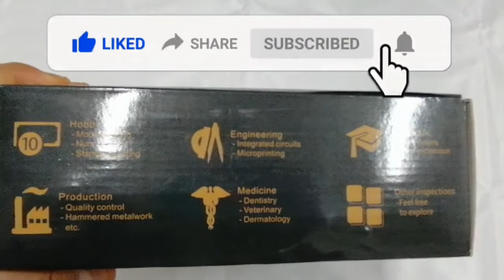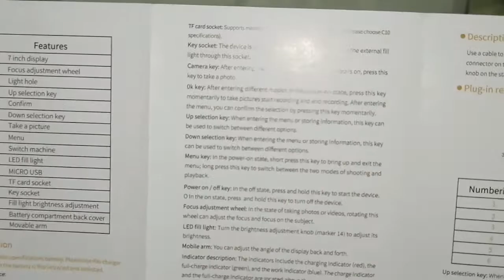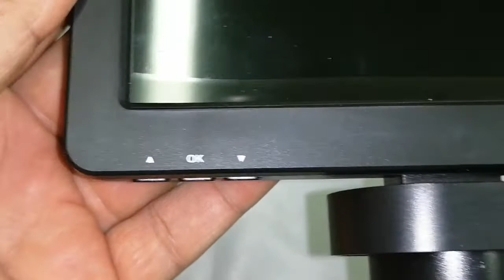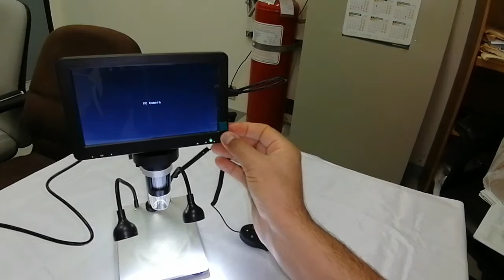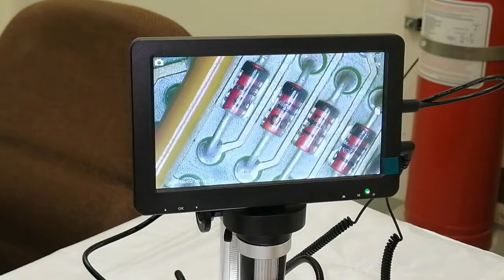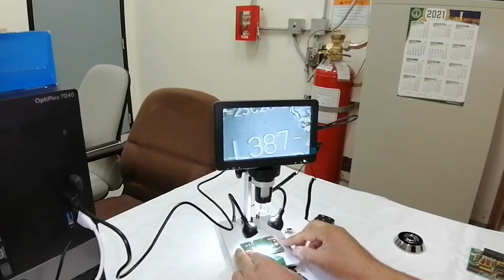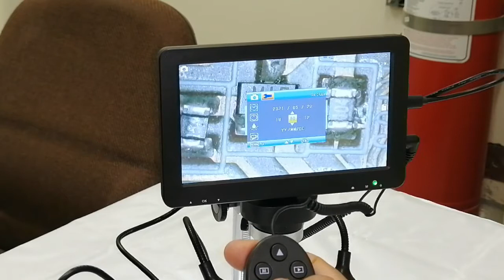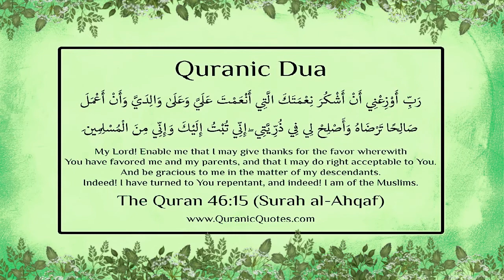Reviewing of High definition DM9 1200X USB Digital Microscope with 7 Inch Screen_UPDATED 2021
Reviewing of High-definition DM9 1200X USB Digital Microscope with 7 Inch Screen and Bracket LED Light for Phone Repair PCB Soldering Tool_UPDATED 2021

Professional USB Digital Microscope 1200X LED 12MP Electronic Microscope Endoscope Zoom Camera Magnifier

DM9 High definition 1200X USB Digital Microscope, 1200x industrial magnifier Camera with wire control, suitable for PCB Soldering Inspection and Repair Identification.

High-definition 1200X USB Digital Microscope with 7 inch screen and Bracket LED light.
Note:This product Without any battery

Feature:

Complete functions, clear imaging, exquisite workmanship, large screen display, external remote control, easy operation, external LED fill light, self-replaceable battery, can be connected to a computer, support up to 12 languages, etc.

Note :use 18650 rechargeable specifications battery,please use charger to activate the device when the battery is first installed and replaced

Specification:

Product model: DM9
Maximum video pixel: 1080FHD
Lens optical size: 1/4"
Camera resolution: 12M, 10M, 8M, 5M, 3M
Video resolution: 1080FHD, 1080P, 720P
Video format: AVI
Focus mode: manual
Picture format: JPG
Magnification: 1200X
Digital zoom:not support
Light source: 8 LED lights (adjustable brightness)
Focusing range: 10~40mm (you can watch the distant view)
PC resolution and image transfer rate: 1280*720/30fps
White balance: automatic
Exposure: automatic
PC operating system: windows xp,win7,win8.1,win 10,mac os x 10.5 or higher
Support languages: 12 languages
Lens structure: 2G+IR
Aperture: F4.5
Lens angle of view: 16°
Interface and signal transmission method: Micro/usb2.0
Working humidity: 30%~85%Rh
Working current: 390mA
Power consumption : 1.95w

Function Description:
Video resolution: There are 3 formats to choose from: 1080FHD, 1080P, 720P.
Camera resolution: There are 5 formats to choose from: 12M, 10M, 8M, 5M, 3M.
Continuous shooting: After turning on this option, you can take 5 photos continuously.
Image quality: There are 3 choices of high quality, standard and economic.
Sharpness: There are 3 options for strong, standard and soft.
ISO: There are 3 options for automatic, 100, and 200.
Exposure compensation: There are 13 kinds of exposure compensation values from +2.0 to -2.0 to choose from.
Date label: After selecting the date or date/time, the photos and videos are marked with the date or date and time.
Playback mode: Users can view the photos or video files they need according to their needs. Long press the menu button on the device or the switch button on the remote control to switch modes.

Package list :
1 X Microscope (Not Including Battery)
1 X Bracket
1 X Base with Light
1 X USB Cable
1 X Wired Remote Control
1 X Reflector
1 X CD
1 X Manual

WARNING:
This video is for demonstration and educational purposes only. Each demonstration presents risks and hazards that must be fully understood before attempting.

IMAGE:
Quranic Dua #35 (Surah al-Ahqaf)
to use the images